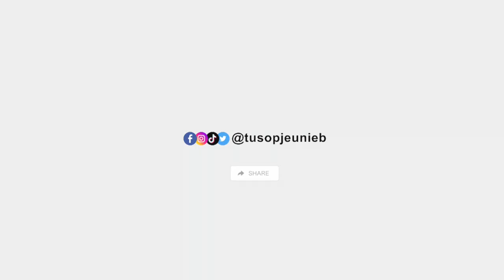Part 2 | Menyayangi Saudara (Amal Shaleh) Tu Sop Jeunieb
Kriteria muslim yang baik
Jika tidak mampu memberi manfaat, setidaknya jangan membuat mudharat
Akhlak yang baik

Silakan share video dari channel ini dengan ketentuan:
2. Tidak memotong video, atau membuat caption dan thumbnail yang membuat kontroversi dan provokasi
3. Tidak untuk mengadukan dengan argumen lain
4. Tidak untuk dikomersialkan
5. Dan lain-lain

Aaminnn...